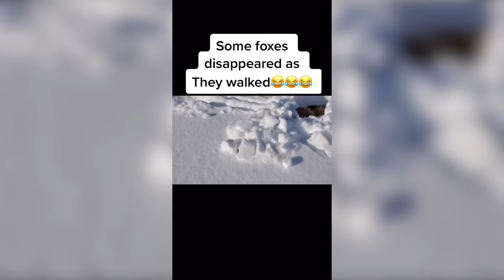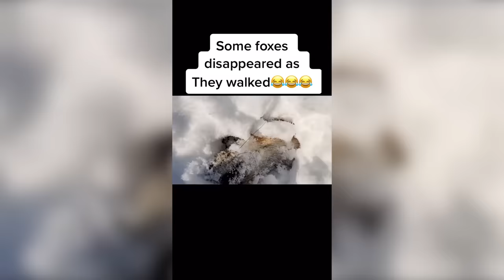Fox — Hilarious And Cute Videos And Tik Toks Compilation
Foxes are so adorable and funny pets, animals. Here you can find cute, funny, adorable, hilarious videos, tiktoks, tik toks, vines, reels, shorts compilations with animals, pets, dogs, cats.